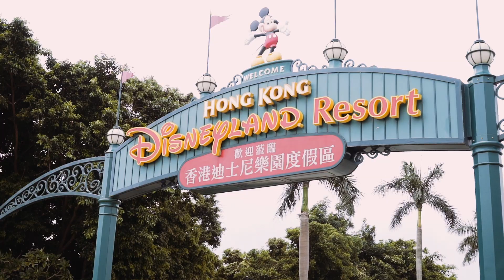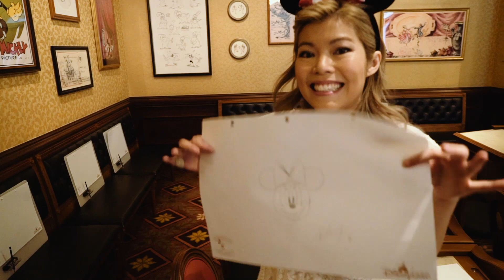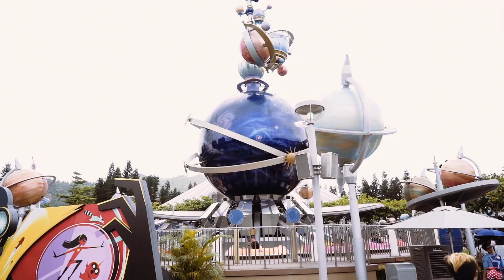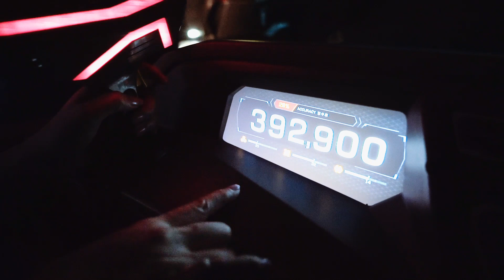My First Visit To HONG KONG DISNEYLAND Tour And TRAVEL GUIDE | CECILIA VUONG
Today I visit Hong Kong Disneyland for the first time. Unleash my inner child. Hope you enjoy my travel guide.

Shoutout to Travezl for allowing us to visit this extraordinary place. For all your travel and booking needs please visit.

You can also view Cecilia Vuong on Masterchef Australia Season 8 here if you reside in Australia:

In this video Cecilia Vuong shows us her first experience and visit to Hong Kong Disneyland.  She travels throughout the theme park in this tour and travel guide. Follow her on her new journey around the world exploring vlogging, capturing videos, tasting food, cooking, meeting extraordinary people and discovering a diversified lifestyle.

If you have any questions or want to drop me a line visit *askceciliavuong